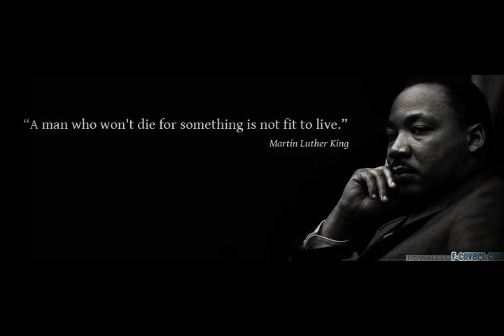" I Have a Dream" By Martin Luther King | Malayalam Translation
"I Have a Dream" is a public speech that was delivered by American civil rights activist Martin Luther King Jr. during the March on Washington for Jobs and Freedom on August 28, 1963, in which he called for civil and economic rights and an end to racism in the United States